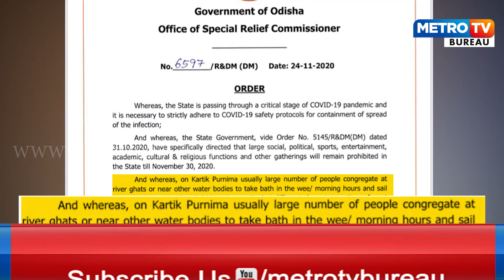ଅଟକିଲା ଆ କା ମା, ଭାସିବନି ଡ଼ଙ୍ଗା